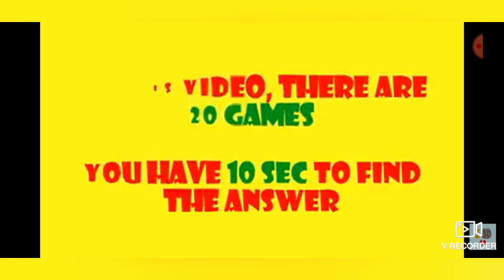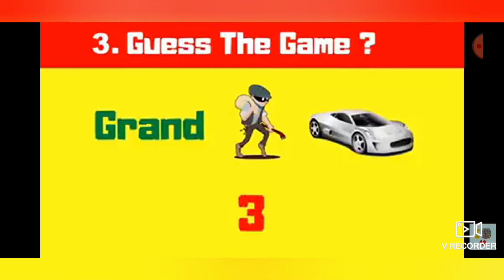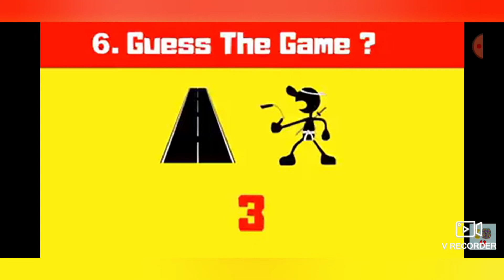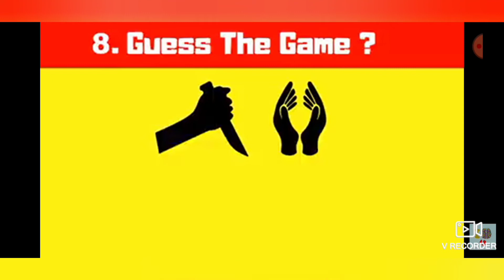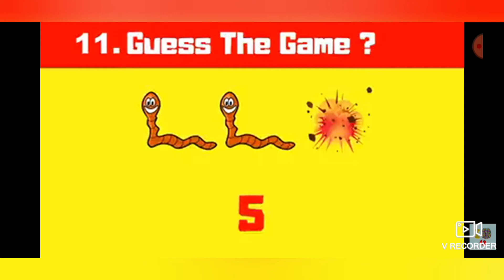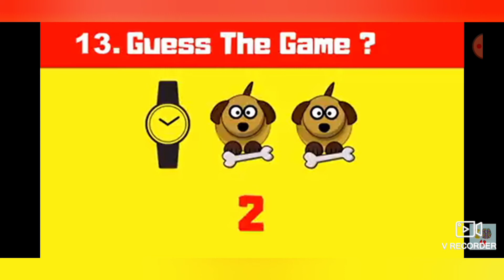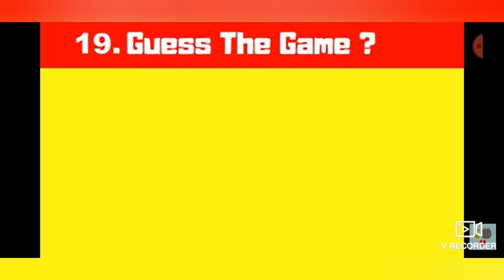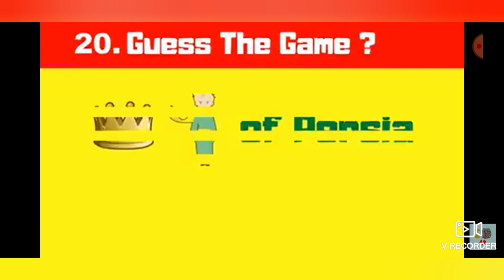I win guess the game change🤟